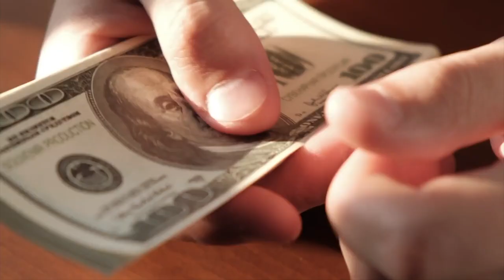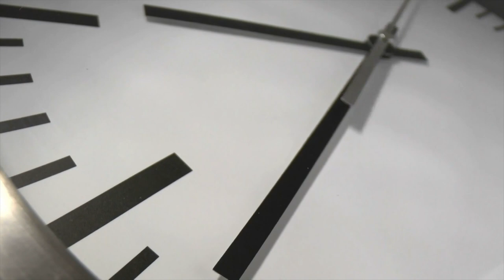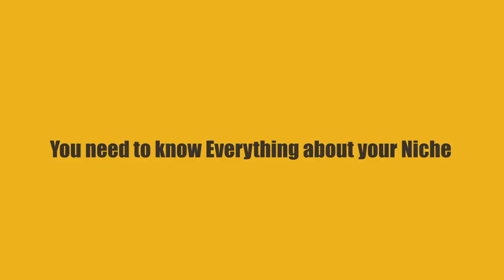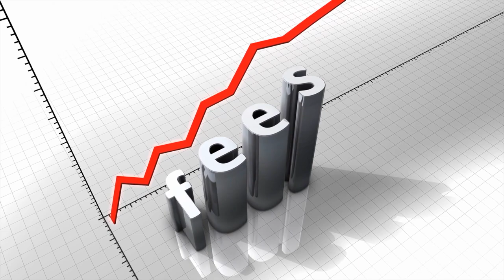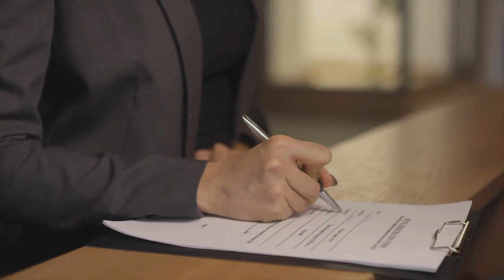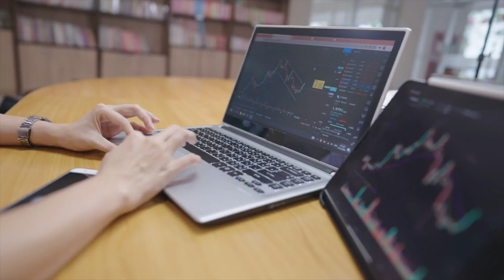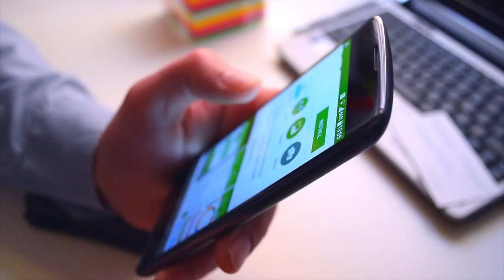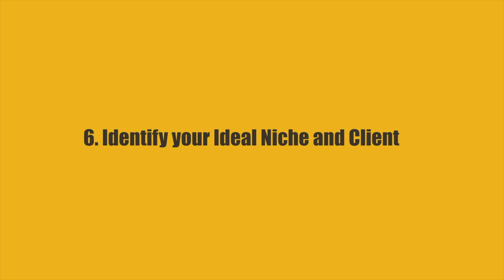How to start a Consulting business - Full course FREE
📈 Welcome to The Success Bureau's newest guide: How to Start a Consulting Business! 📈

Are you passionate about sharing your expertise and helping businesses thrive? Consulting might be the perfect path for you! In this comprehensive tutorial, we'll dive deep into the steps, strategies, and secrets to launching a successful consulting venture.

🧠 Understanding the world of consulting and identifying your niche.
💼 Crafting your unique value proposition.
📑 Essential paperwork: licenses, certifications, and more.
💡 Marketing your consulting services for maximum visibility.
💰 Pricing strategies to optimize earnings and value delivery.
🤝 Building strong client relationships from the get-go.
Why Watch?

If you're eager to transition from the 9-5 grind to becoming your boss, or if you're looking to pivot into a more advisory role within your industry, this video is tailor-made for you. We've leveraged insights from top consultants in various fields, so you're getting information that's tried, tested, and truly transformative.

✉️ Questions or feedback? We're here to help and to guide you on your journey to success!

Remember, the road to success is paved with knowledge and action. Happy consulting! 🌟